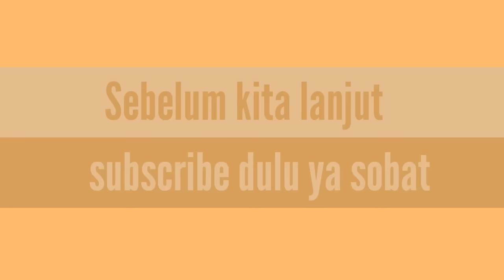Remaja Nekat eksperimen demi viral | ಜಮೀನು ಸಾಗಿಸುತ್ತಿದ್ದ ಲಾರಿ ಡಿಕ್ಕಿ ಹೊಡೆದು ಯುವಕ ಸಾವು